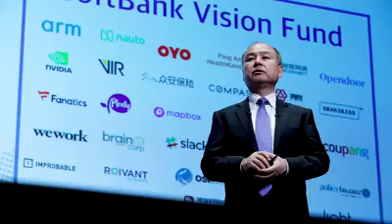SoftBank's Vision Fund posted an $18 billion loss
SoftBank's Vision Fund posted an $18 billion loss, ramping up pressure on boss Masayoshi Son.